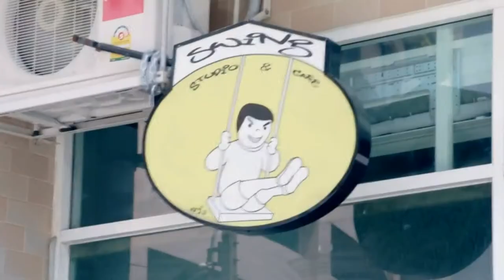Photo studio in bangkok. Tiger Underwear Photo Shoot at Swing Studio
Video by @sergej fedorov

Basil Malicsi Jenny Yoshiko Jenny Yoshiko Photography Sage Meister  Samuel Nai Swing studio & cafe